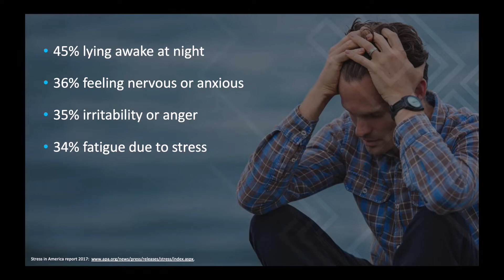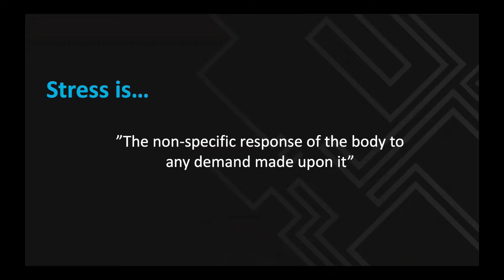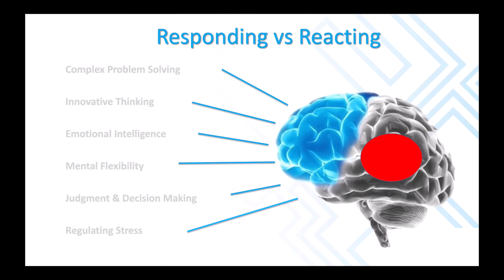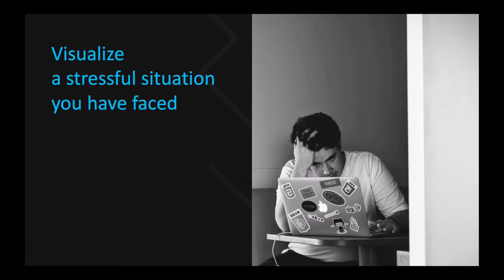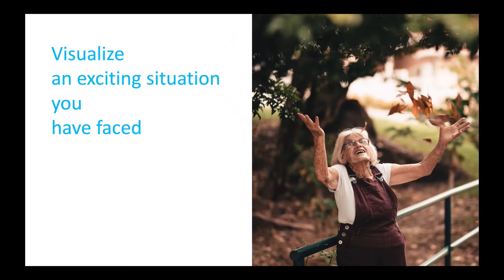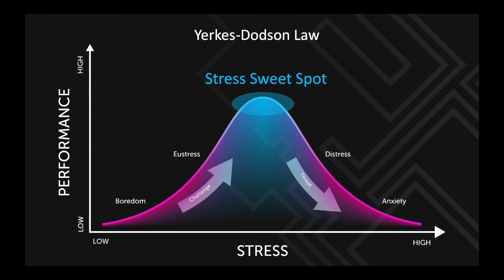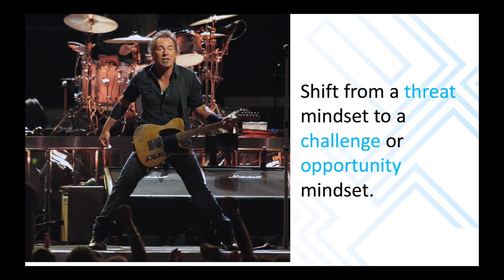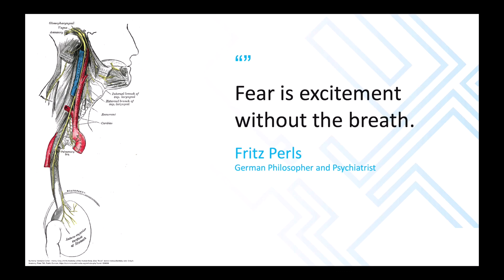Harnessing Stress for Brain Performance | Dee O'Neill | TEDxUTD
We all face stress on a daily basis. In this talk, Dee O'Neill discusses two ways for us to harness this stress for optimal brain performance. Dee O’Neill leads Corporate and Executive Solutions for the Brain Performance Institute at the Center for BrainHealth®, under the umbrella of The University of Texas at Dallas. Prior to joining the Brain Performance Institute, she worked in the field of Neuroscience for more than 15 years at nationally recognized research and medical centers.

Dee is a Licensed Professional Counselor (LPC) in Texas, she graduated from Chaminade University of Honolulu with a Master of Science degree in psychology. Her undergraduate study was in human health and exercise science at the University of Hawaii. Dee is a board certified fellow in EEG Neurotechnology by the Biofeedback Certification International Alliance and a HeartMath Certified Trainer. Dee has completed advanced training in Evidence-Based Coaching as well as Foundations of NeuroLeadership.

Dee is a sought-after speaker to diverse audiences including conferences, corporations, and industry events on the topic of optimizing brain health and performance. This talk was given at a TEDx event using the TED conference format but independently organized by a local community.